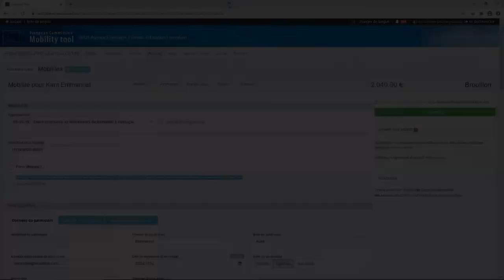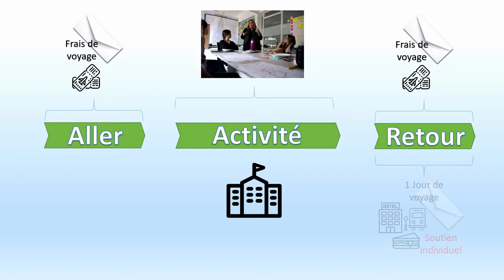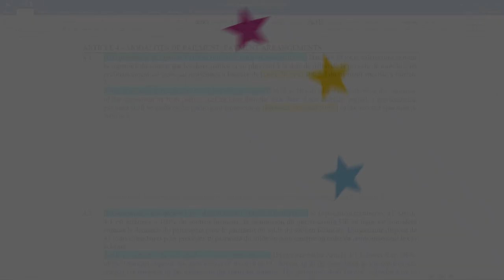Le contrat financier – le Kit Mobilité de l’Education des adultes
Focus sur les différents documents requis pour l’organisation d’une mobilité dans le cadre d’un projet Erasmus+ de l’Education des adultes 2020.
Credits: Icons made by Good Ware, Freepik, Vitaly Gorbachev, photo3idea_studio, Smashicons, geotatah